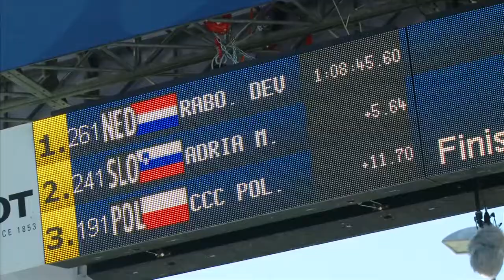Goede prestatie Rabo Development Team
Tijdens het WK ploegentijdrit in Florence hebben de jongens van het Rabo Development Team zichzelf en iedereen verbaasd. De jongens reden een toptijd en versloegen alle continentale en pro continentale ploegen. In de uitslag werd de ploeg uiteindelijk 19e, nog voor protour ploeg AG2R.